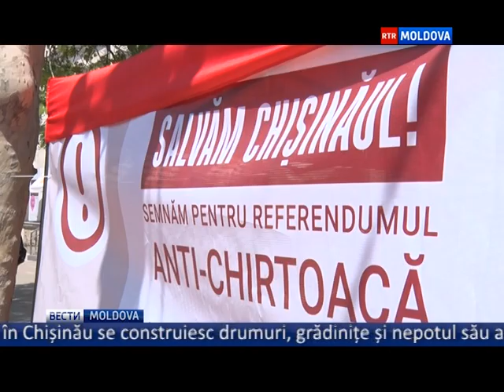18.05.2017 // 16-00 Ro